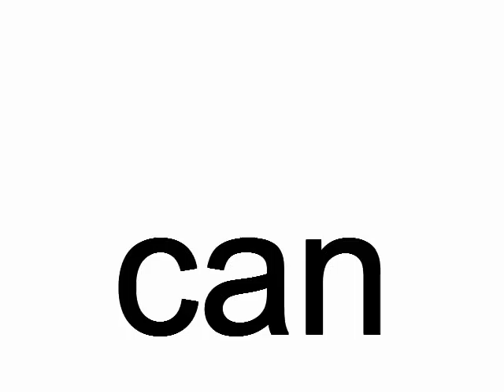can-noun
can-noun.  The boys are jumping over the can.